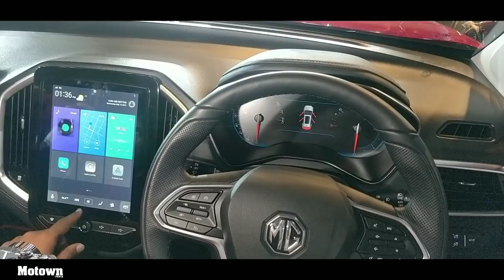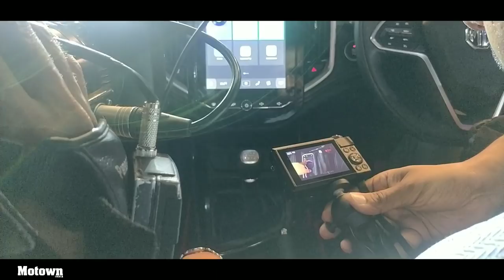MG Hector connected SUV | First Look | Motown India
MG (Morris Garages) Motor India unveiled that MG Hector SUV in India. The vehicle will be officially launched in June 2019 and its price too will be announced around that time. Motown India brings to you a first look of the SUV at its unveiling in Mumbai.